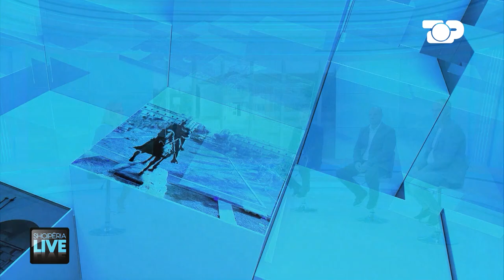"Ne bëjmë mësim,jashtë zhvillohet morti",flasin nxënësit për varreza pranë shkollës-Shqipëria Live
Varreza ngjitur me oborrin e shkollës. Pamja aspak e zakontë, është shumë e zakonshme për nxënësit e shkollës “Tahir Sinani”, Paskuqan, Kamzë. Edhe nxënësit  e shkollës " Tufinë" ndeshen përditë duke shkuar në shkollë me pamjen e varrezave.

Gazetar: Hermes Kafexhiu